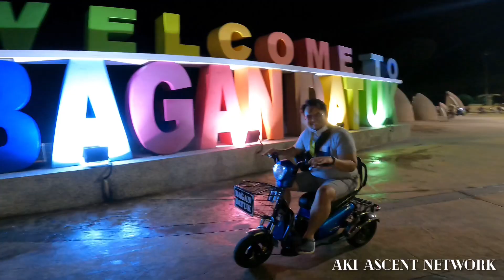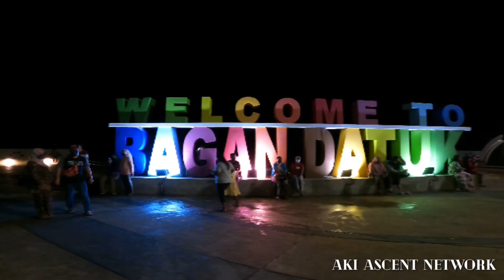Welcome To Bagan Datuk | Jeti Bagan Datuk & Sunflower Garden